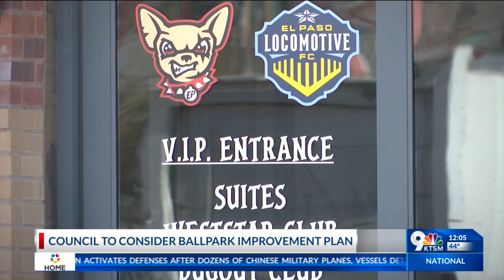Council to consider ballpark improvement plan